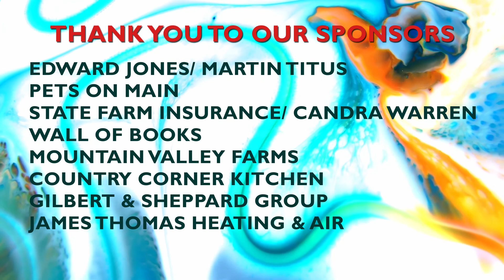05 Gary Wilder - Mr. Bonjangles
Acoustic Blends Summer’s End Edition - August 21 2020

Our Advertisers – Edward Jones/ Martin Titus, Pets on Main, State Farm Insurance/ Candra Warren, Mountain Valley Farms, Country Corner Kitchen, GA Party & Tool Rental, Ellijay River House, James Thomas Heating & Air, Back Porch Bistro, and Gilbert & Sheppard Group.